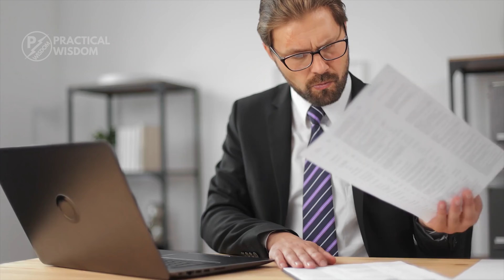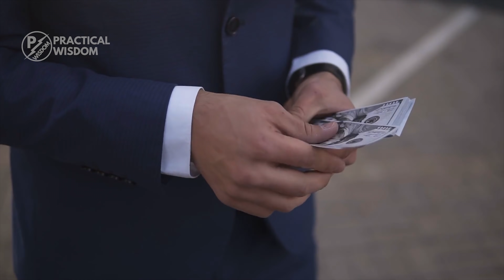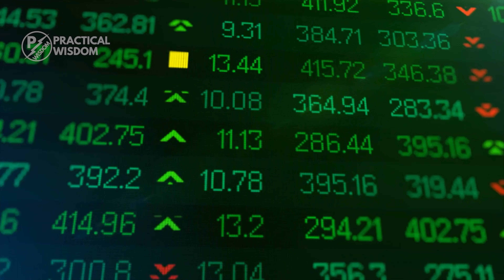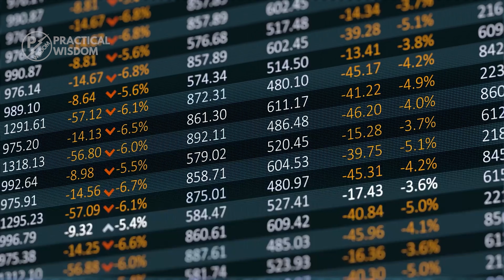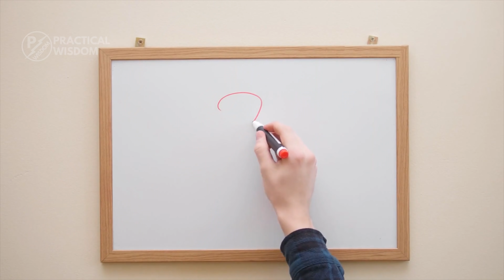7 Things You Should Do Before Starting A Business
Becoming an entrepreneur is ridiculously hard, that’s for sure. But you can improve your chances of winning in business if you learn certain skills and practice certain habits. In this video, I’m going to explain to you what to do if you want to position yourself better and get the most out of your business.

Timestamp
00:00 Intro
02:11 Number 1: Understand Your Market
03:27 Number 2: Write A Strategic Business Plan
04:03 Number 3. Learn To Motivate Yourself And Others
04:54 Number 4: Practice Money Management
06:56 Number 5: Learn
07:56 Number 6: Get A Mentor
08:40 Number 7: Work Ethic And Focus

- The Audible, Webull and MoneyEQ links area affiliate links meaning if you make a purchase using the link, I will receive a small commission at no extra charge to the buyer.